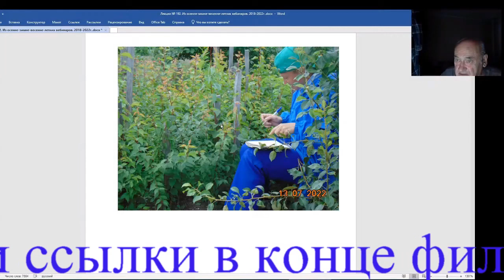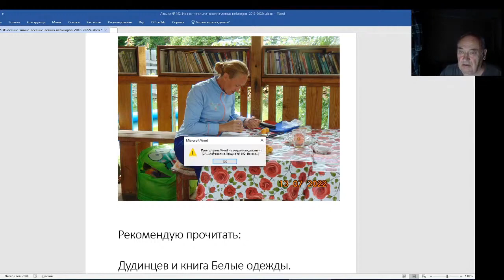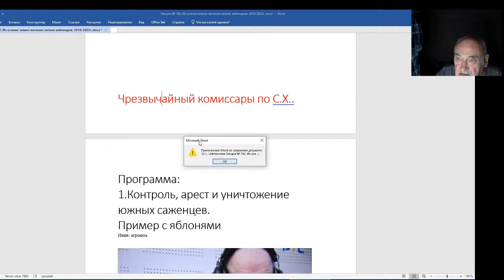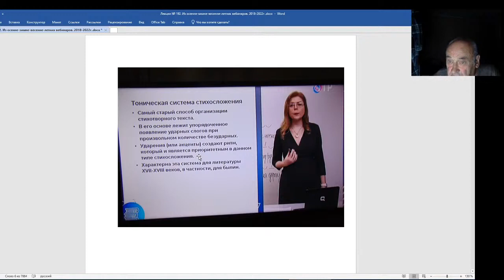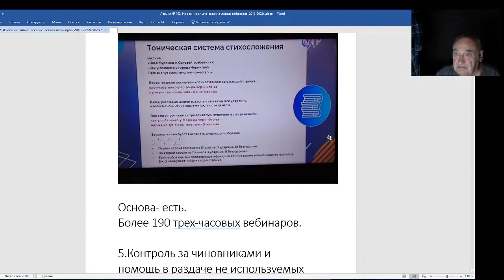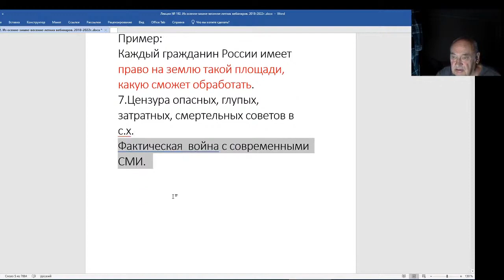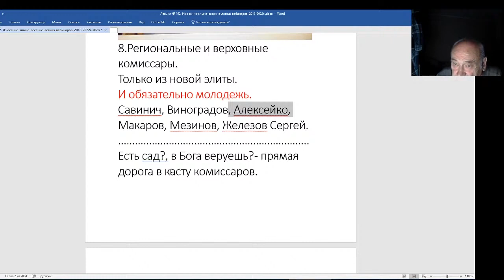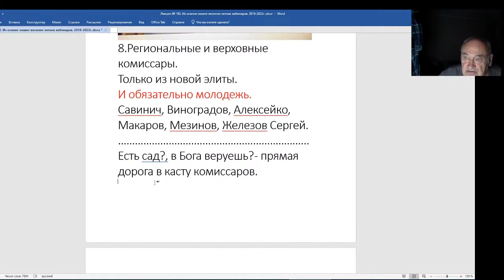Железов Валерий. Вебинар 192. Нужен институт чрезвычайных комиссаров по сельскому хозяйству.